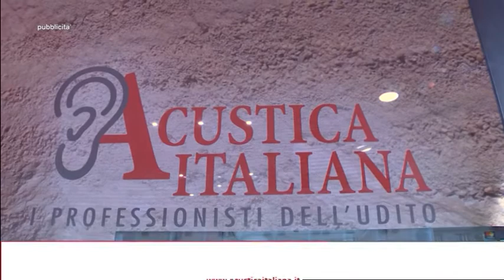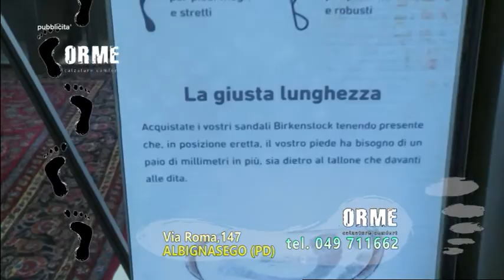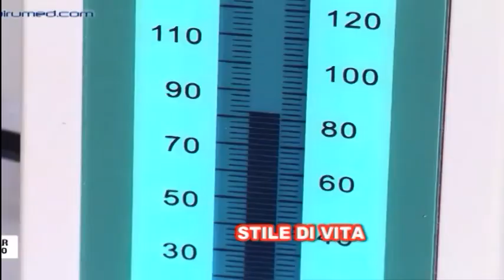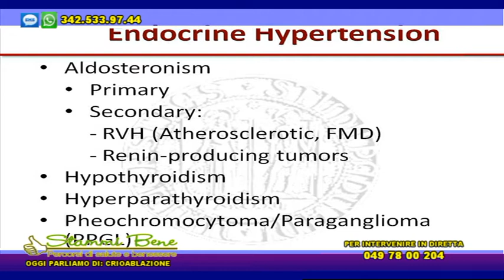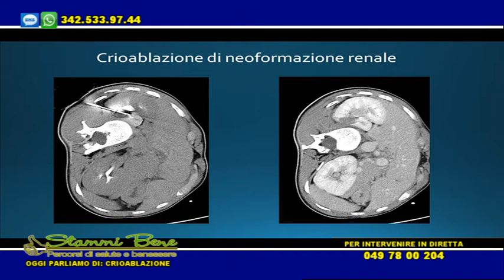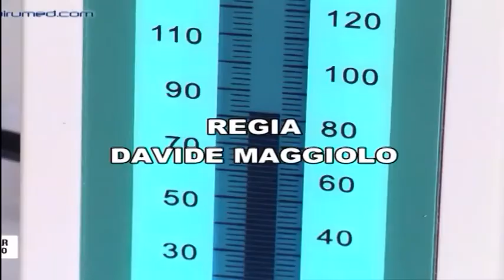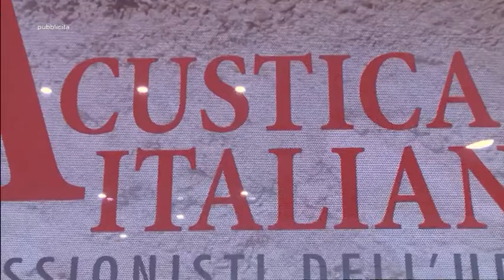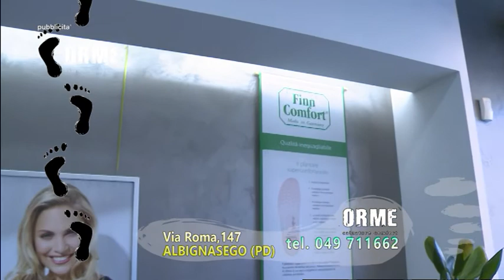STAMMI BENE IPERTENSIONE ARTERIOSA